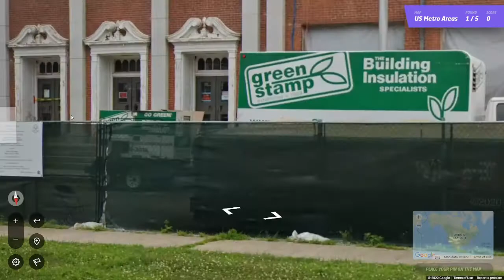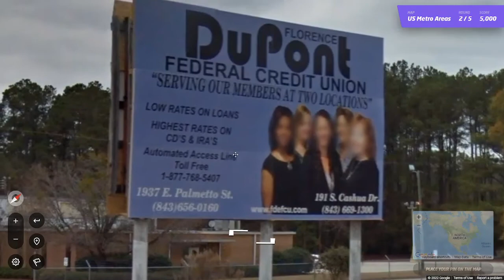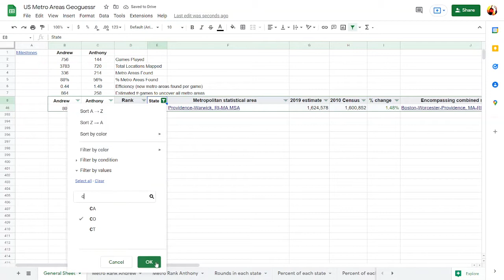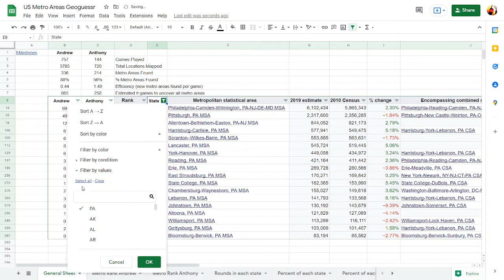Road to 384 Game 757: Airport Guessr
Game 757 of my U.S. GeoGuessr map. In this game, I had two rounds that spawned me near airports.
Round 1: East Haven CT, New Haven (26) Rank: 32 (Tie)
Round 2: Florence SC, Florence (3) Rank: 193 (Tie)
Round 3: Narragansett RI, Providence (80) Rank: 6 (Tie)
Round 4: Arvada CO, Denver (22) Rank: 40 (Tie)
Round 5: Monroeville PA, Pittsburgh (49) Rank: 18
I stream occasionally
0:00 Round 1 (New Haven)
2:48 Round 2 (Florence)
4:43 Round 3 (Providence)
7:37 Round 4 (Denver)
8:42 Round 5 (Pittsburgh)